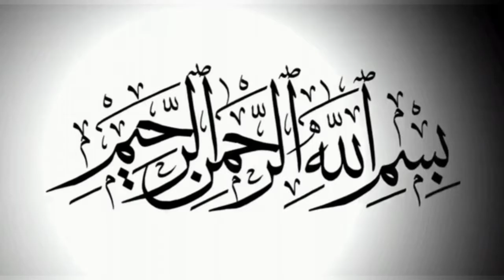Imam sajjad ke ghulaam ka bahot dilchasp waqia || Allama Syed Ali Raza Rizvi